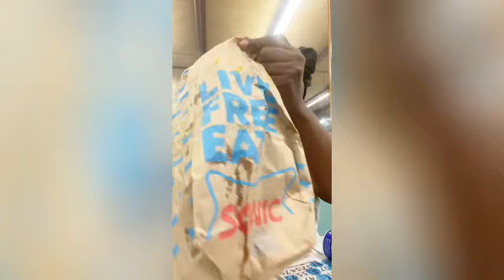SONIC POPCORN CHICKEN MEAL & BINGO NIGHT 🤦🏽‍♀️🤤✌🏽💵